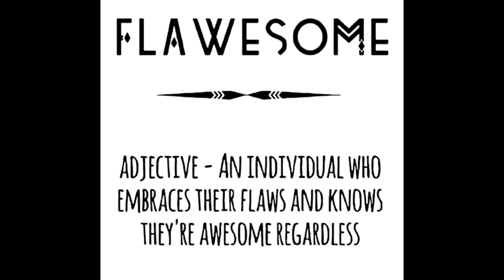How to Love Yourself (2017)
Hey everyone !!! So in this video I wanted to address how people take their flaws !!! Also just some advice on how to love yourself !!! Hope you enjoy this video !!

Live.Me APP : SimplySasha414

MY LINKS!